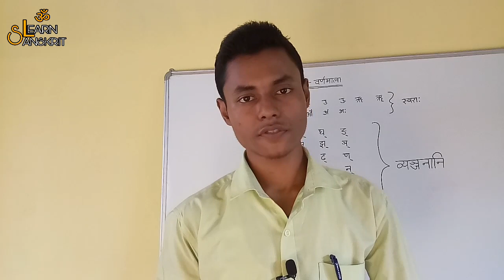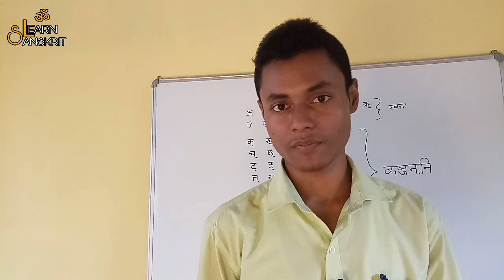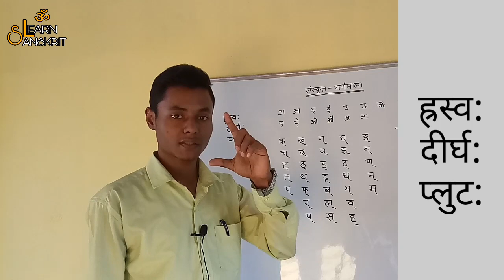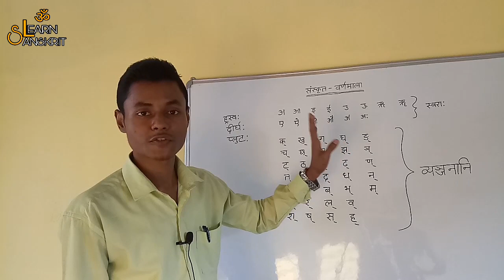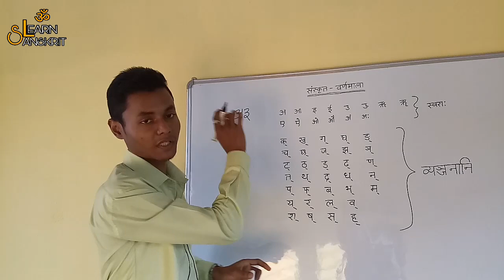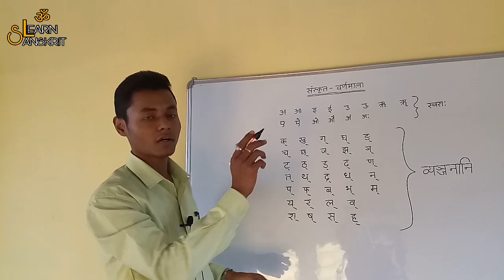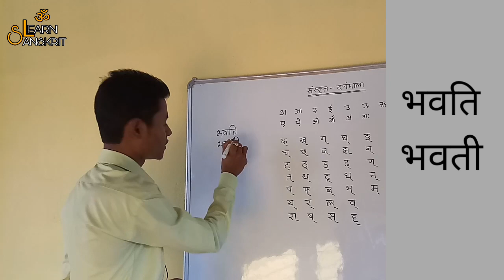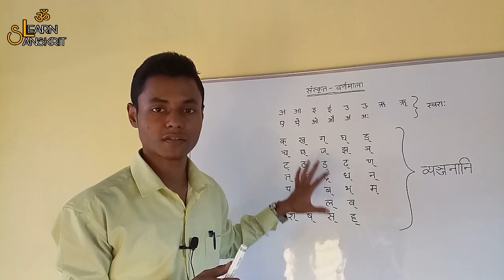संस्कृत वर्णमाला (Part-1) // Sanskrit Varnamala // Alphabets in Sanskrit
उच्चारण संबन्धित ज्ञान।